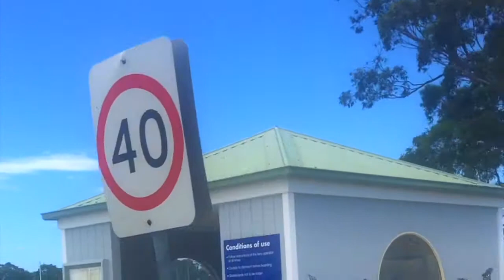Cricket, bikes and Chest I vlog 005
Day in the life as I hit the BIG BASH, get back on the bike and get sweaty on chest day!

- CONNECT!